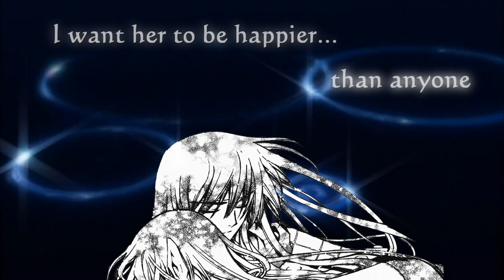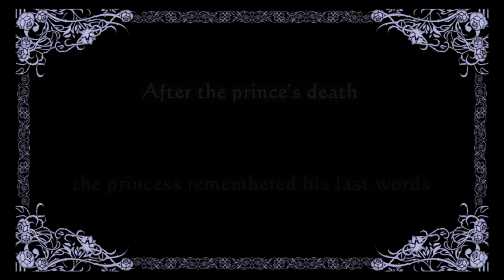Prince Yasha & Princess Ashura's Love Story AMV: A Love beyond time...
Please watch in HD and read the description below to understand better the story told in the amv!

Anime: the list is in the credits at the end of the vid (mainly Tsubasa Reservoir Chronicle ep 33-36)

Today (July 7) in Japan is the day of the Star Festival or Tanabata (even if the celebration is held at various days between July and August). This is a romantic holiday based on an ancient legend from China that falls on the seventh day of the seventh month. According to the legend, Hikoboshi (Altair) and Orihime (Vega) fell in love and spent all their time together, losing interest in their work. Enraged by their negligence, the king of heaven banished them to opposite sides of the Milky Way. Since then, the two lovers have been allowed to cross the Milky Way only once a year to meet each other on Tanabata. This is why people pray for a clear night on July 7th, so that the heavenly lovers will be able to meet again.

To celebrate this romantic love I've created this AMV that tells the sad love story of two other lovers: Princess Ashura and Prince Yasha. I was inspired by their story in Tsubasa Chronicle, but I've also changed it a little and so recreated a new story (not a real crossover amv, but anyway I've used many different anime).

The amv starts with a dream... the dream of the love story between Ashura and Yasha. They lived in two faraway countries. They fell in love, but one day a war began between Princess Ashura and the King who ruled over Prince Yasha's country (the King was his uncle who had gained the power with violence and ruled with cruelty). The King cursed Prince Yasha to die, because he had refused to fight against his beloved Ashura in an unfair war. So Yasha, who knew his death was near due to the curse, asked Ashura to kill him in battle and so win the war against his cruel uncle. At last the princess, heartbroken, killed him and won the battle against the King. Then she decided to put an end to her life and destroyed the magic land that was the cause of the war... so the peace would reign hereafter in their countries.
She died while thinking of Prince Yasha and remembering his last words.

I hope you'll enjoy this amv. I've really put all my heart in it ^^